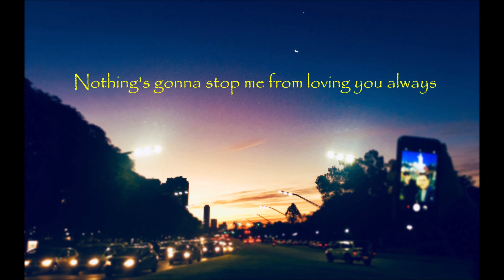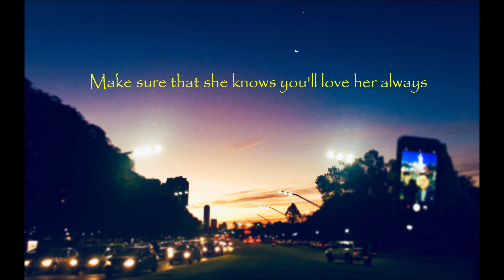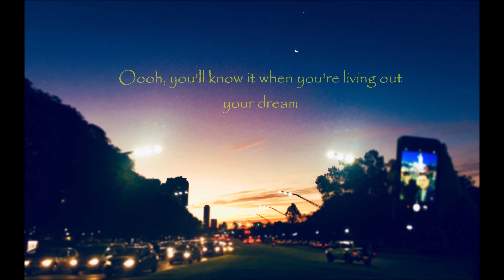Armin van Buuren - Wild wild son (Lyrics)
Armin van Buuren feat Sam Martin - Wild wild son (Lyrics)

Imagen: Palermo - Buenos Aires